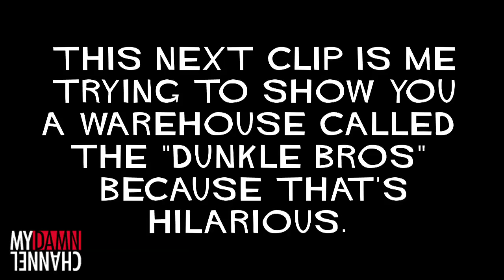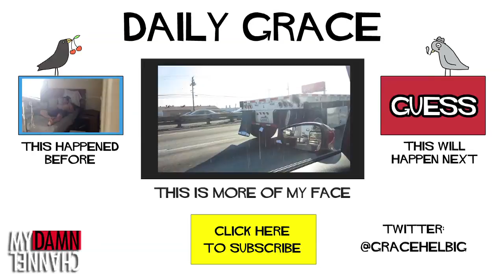CAMP TAKOTA DAY 2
DailyGrace brings you on camptakota Day 2!